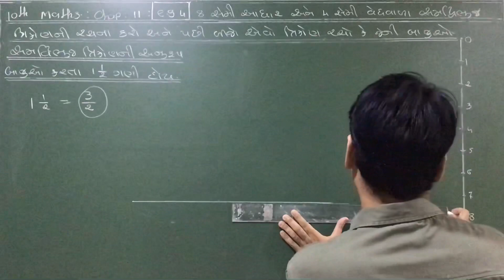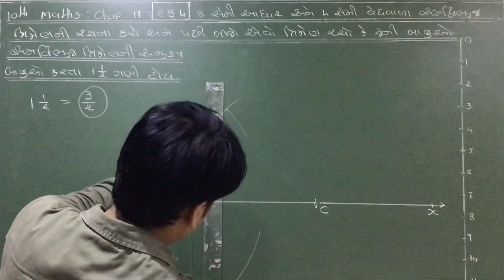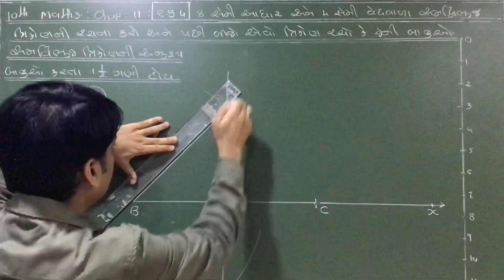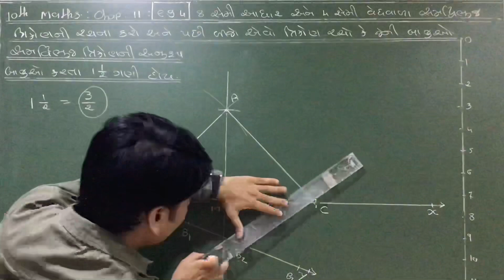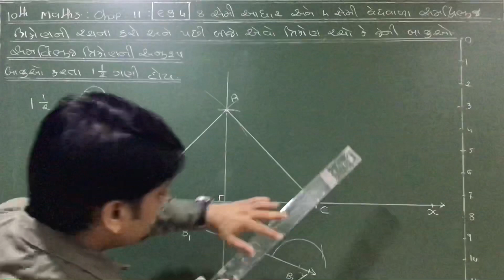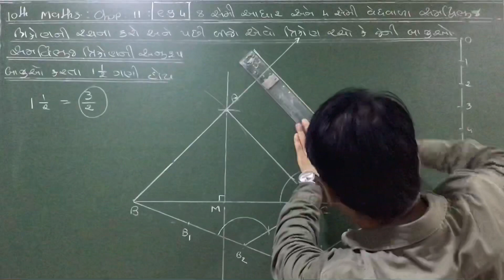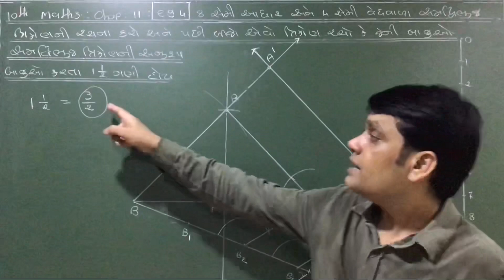10th Maths chap 11 construction exercise 11.1 eg 4 in Gujarati by Chetan Patel